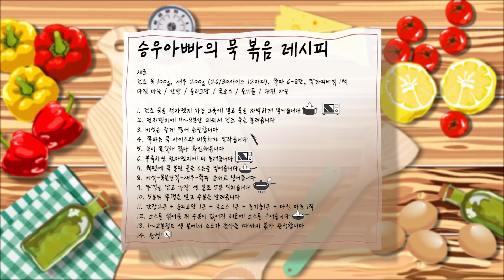건조 도토리묵으로 저칼로리 다이어트 잡채 만들기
korean food easy recipe

1월부터 체중관리를 시작 하셨다면
설날이 오기전에 다이어트를 해야 하신다면
저칼로리 볶음 식단이 필요 하시다면

당면의 1/10 칼로리를 가진 도토리묵으로 잡채를 만들어 보세요!
일반적인 당면 잡채보다 훨씬 더 쫄깃하고 맛있습니다

도토리묵 무침과는 또다른 색다른 매력이 있는 도토리묵 잡채
쉽고 간편하게 만드는 법을 알려 드리겠습니다!

함께 만들어 봐요 :D

0. 오늘의 요리 재료
건조 도토리묵 100g / 새우 200g (26/30사이즈 12마리)
쪽파 6-8뿌리 / 맛타리버섯 1팩
다진 마늘 / 간장 / 올리고당 / 굴소스 / 들기름 / 다진 마늘

1. 건조 묵을 전자렌지 가능 그릇에 넣고 물을 자박하게 넣어줍니다
2. 전자렌지에 7~8분간 데워서 건조 묵을 불려줍니다
3. 버섯은 잘게 찢어 손질합니다
4. 쪽파는 묵 사이즈와 비슷하게 잘라줍니다
5. 묵이 부드러운지 확인합니다 부족하면 전자렌지에 더 돌려줍니다
6. 웍팬에 묵 불린 물을 6큰술 넣어줍니다
7. 버섯-묵불린것-새우-쪽파 순서로 넣어줍니다
8. 뚜껑을 닫고 가장 센 불로 5분 익혀줍니다
9. 5분뒤 뚜껑을 열고 수분을 날려줍니다
10. 간장2큰 + 설탕1큰 + 굴소스1큰 + 들기름1큰 + 다진마늘 1작
12. 소스를 섞어준 뒤 수분이 없어진 재료에 소스를 부어줍니다
13. 1~2분정도 센 불에서 소스가 졸아들 때까지 볶아 완성합니다

✔️ 사용 도구들 안내
영상에 나오는 제품들에 대한 문의가 많아 공유합니다
해당 링크로 제품을 구매하시면 제게 수익금이 발생합니다.
그러나 최저가는 아닐 수 있습니다! 꼭 참고해주세요
제품 정보 확인하시고 최저가 찾아서 구매해 주세요